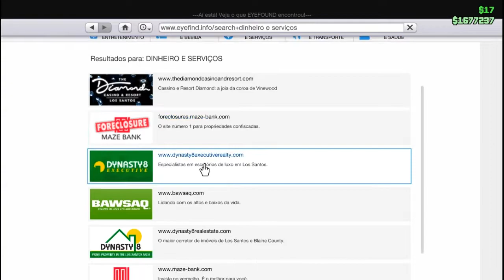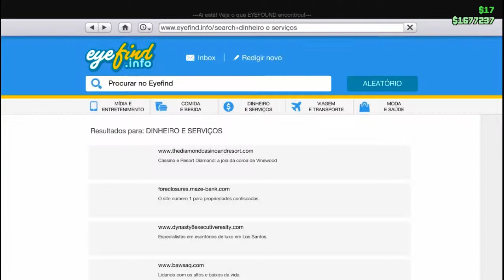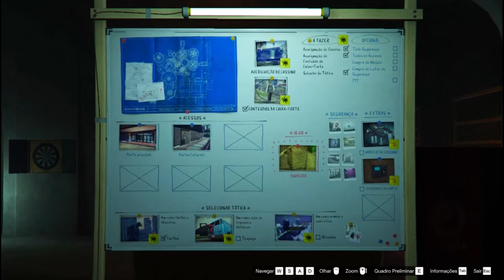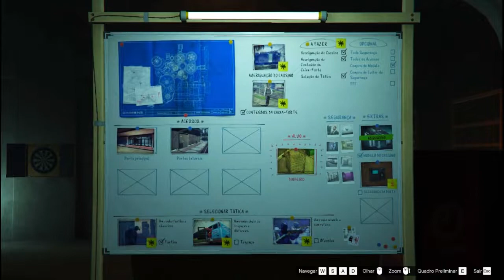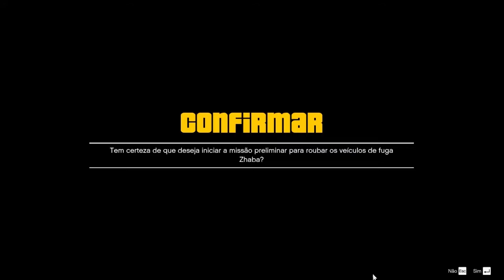Jogando GTA Online no PC FRACO (GTX 750 1GB + FX 6300) | Gameplay GTA Online PC Fraco, tudo travado!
Gameplay de GTA V no PC, trouxe para vocês uma jogatina um pouco diferente, cometendo alguns erros durante a realização da missão, vamos jogar GTA V Online!!!